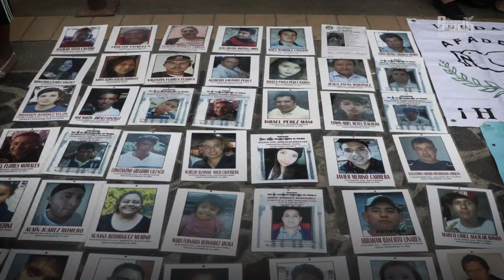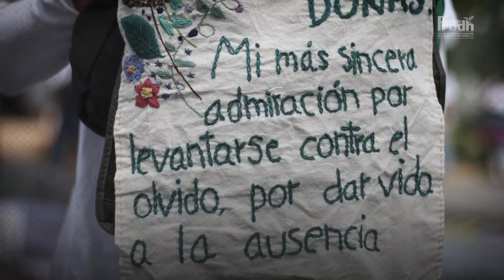Visita del comité de la ONU contra la Desaparición Forzada a México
El comité de la ONU contra la Desaparición Forzada, visita a México este mes. Las recomendaciones que emita después de oír a familiares, colectivos, organizaciones y autoridades, pueden contribuir al diseño de una política de Estado, misma que aún no existe.